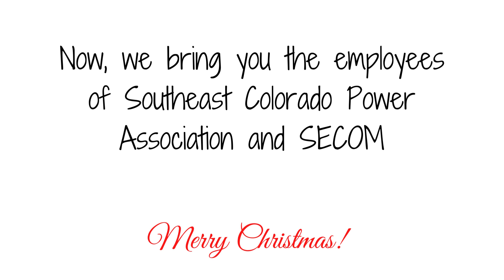On the First Day of Rebates, My Co-op Gave to Me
Electric Cooperatives serve their members.  One of the ways we do that is to offer rebates on energy-efficient products.  Here's a fun little video we created on that.